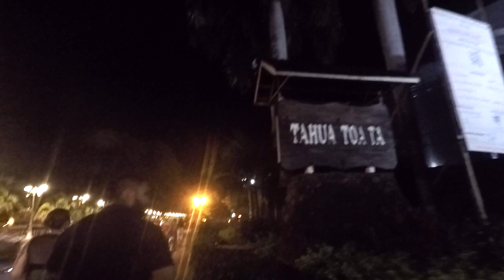Hui Tarava - Tahiti 2018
Coco Hotahota's Farereira'a I Tahiti 2018